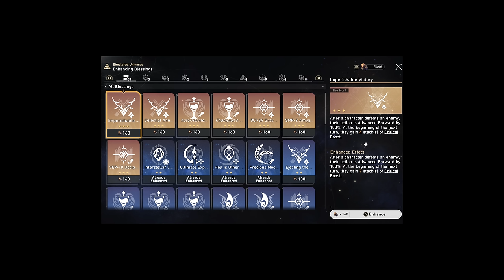I put Acheron in Simulated Universe... | Honkai Star Rail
Erudition Acheron is not fair...